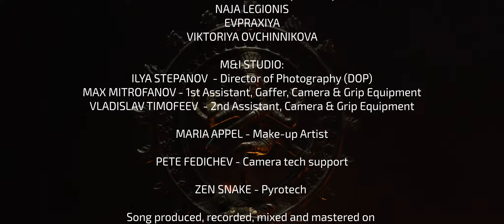KHARMAGUESS KALI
ALEX FROST - Director, Editor

Style: Freak-butik&FB42 concept store

STEPANOV ILYA - Director of Photo